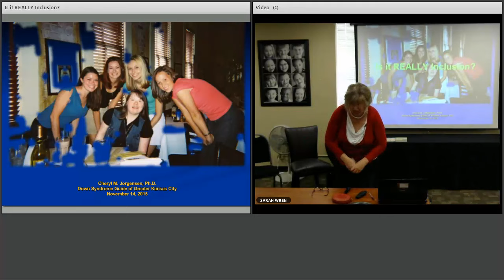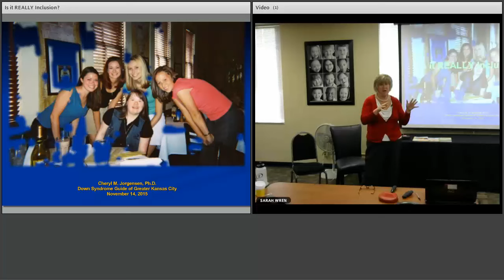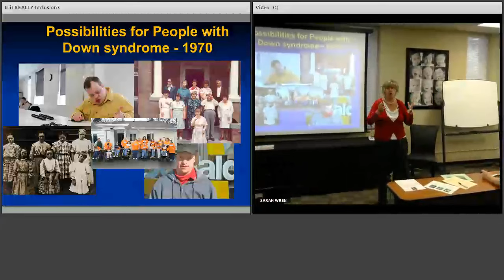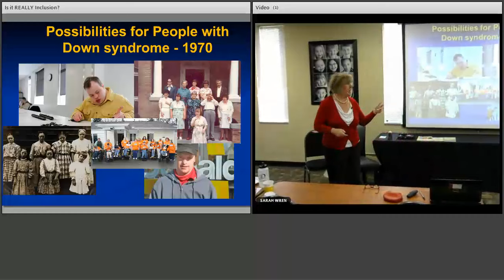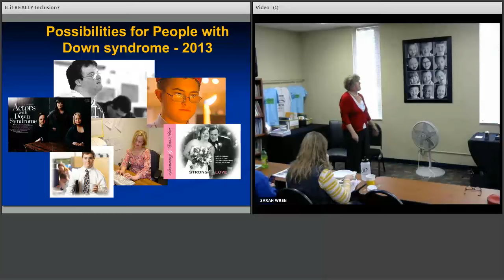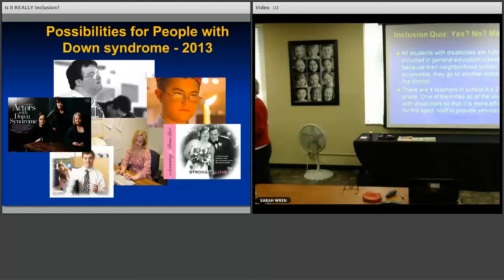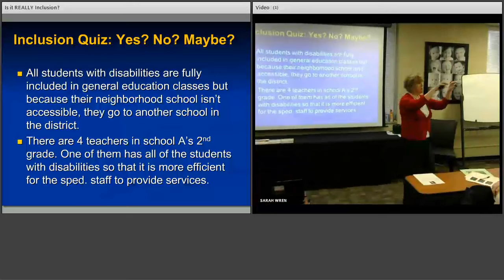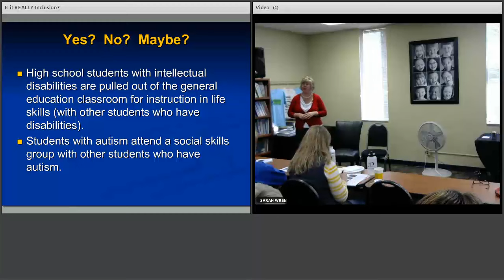Inclusion Seminar Segment 1 of 7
Cheryl Jorgensen visited the DSG to present to educators and parents about inclusive education.